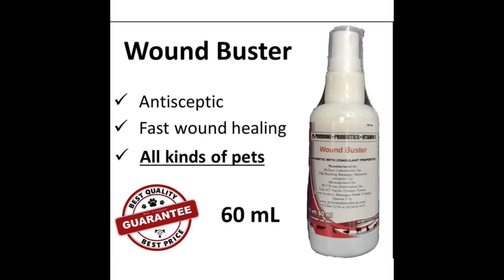MY IMPORT XL AMERICAN BULLY “KINGZILLA” MEETS MY POMERANIAN, EXOTIC BULLY & POCKET AMERICAN BULLY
DOG TREADMILL
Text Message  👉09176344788